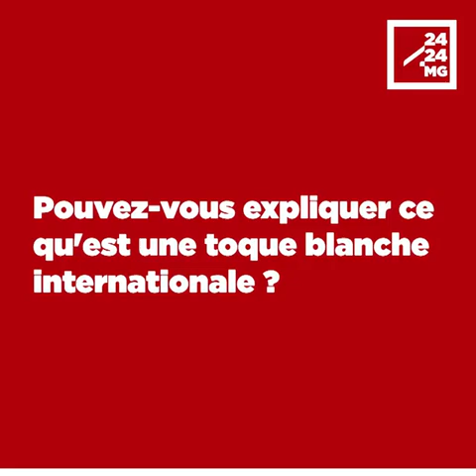CHEF LALAINA RAVELOMANANA - « Si vous n'êtes pas prêts à faire des sacrifices... »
CHEF LALAINA RAVELOMANANA - « Si vous n'êtes pas prêts à faire des sacrifices, il faut changer de métier »

Discipline et organisation. Les deux maîtres-mots du chef Lalaina Ravelomanana qui l'ont amené à intégrer le cercle fermé des Toques blanches internationales. Deux attitudes qu'il entend transmettre aux jeunes qui veulent réussir en cuisine, mais aussi dans tous les métiers. Rencontre avec un ambassadeur de la gastronomie mais aussi de l'excellence malgaches.